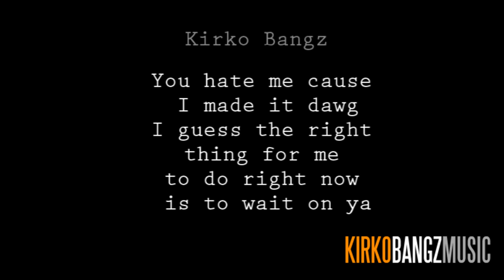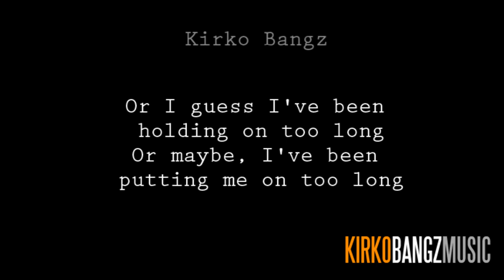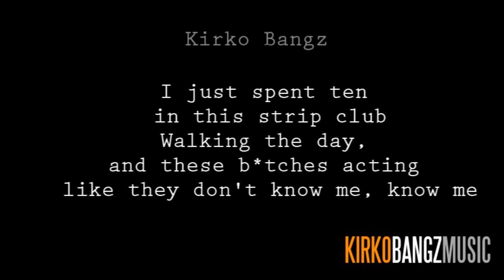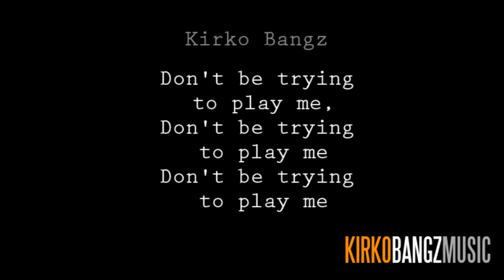Kirko Bangz -- Play Me Lyrics [Video]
- Kirko Bangz -- Play Me Lyrics [Video], For all the latest Kirko Bangz news, music, videos, and more. Join the fastest growing community!

Kirko Bangz -- Play Me Lyric [Video]